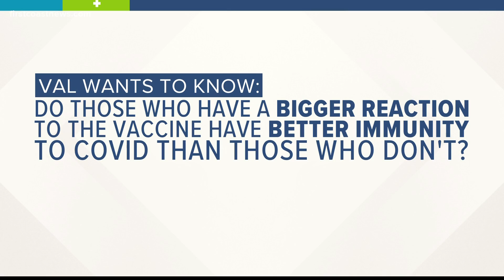What I Learned: No, worse reaction to COVID-19 shot does not guarantee better immunity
Good question from one of our viewers. We take it to an expert.